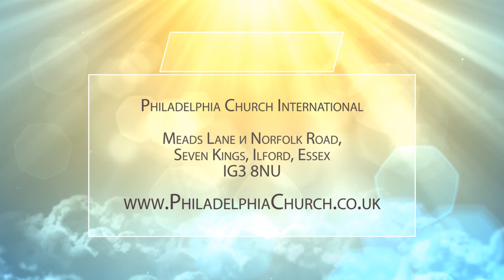БЕЗГЛАСЕН ПРЕД СТРИГУЩИМ. Церковь «Филадельфия» 08.03.2020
В этой программе проповедует Таиса Котова.

Не оправдываться – это то, что нам очень тяжело дается в нашем характере. Согласно характеристике, которую Исайя дал Иисусу, Господь был «безгласен пред стригущим». То есть из Его уст не выходило оправдание в Свой адрес, и Он не поддавался искушению, которому Его подвергали.

Таким образом, если человек начинает себя оправдывать, он дает пищу тому, кто его ловит, и за эти же слова улавливает. Поэтому в первую очередь мы во всем должны искать правду.